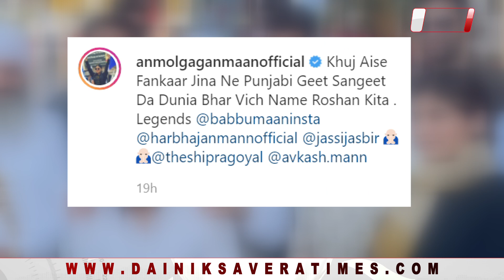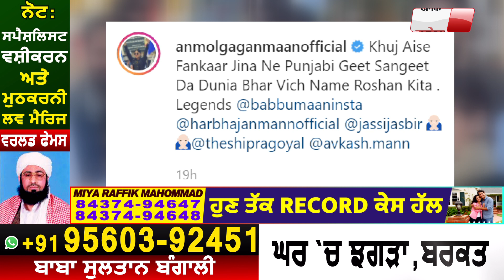Babbu Maan ਬਾਰੇ ਕੀ ਹੈ Anmol Gagan Maan ਦੀ ਸੋਚ | ਆਖੀ Babbu Maan ਵਾਸਤੇ ਵੱਡੀ ਗੱਲ | Dainik Savera